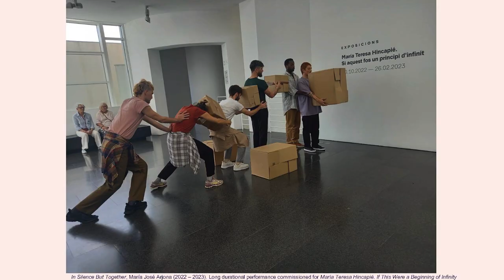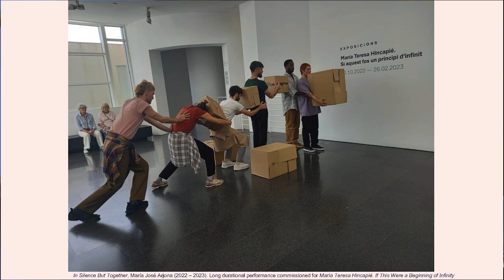Identity and Place: Curatorial Practices Surrounding the Tenth Edition of EXPO CHICAGO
Panelists | Claudia Segura (Curator of Exhibitions and Collection, Museu d’Art Contemporani de Barcelona), Aimé Iglesias Lukin (Director and Chief Curator, Americas Society in New York), and Carla Acevedo-Yates (Marilyn and Larry Fields Curator, Museum of Contemporary Art Chicago).

Hosted at the Chicago Athletic Association, EXPO CHICAGO 2023 guest curators Claudia Segura and Aimé Iglesias Lukin previewed the themes and intentions for their curated programs at the upcoming exposition running April 13-16. Lukin and Segura were joined in conversation regarding overlapping themes of identity and place in their curatorial practices by Carla Acevedo-Yates, whose exhibition Forecast Form: Art in the Caribbean Diaspora, 1990s-Today (November 19, 2022 – April 23, 2023) envisions a new approach to contemporary art in the Caribbean diaspora.

Showcasing large scale sculpture, video, film and site-specific works throughout Festival Hall, the 2023 IN/SITU program will be curated by Segura, while the 2023 EXPOSURE section, which highlights solo and two-artist presentations from galleries 10 years and younger, will be curated by Lukin.